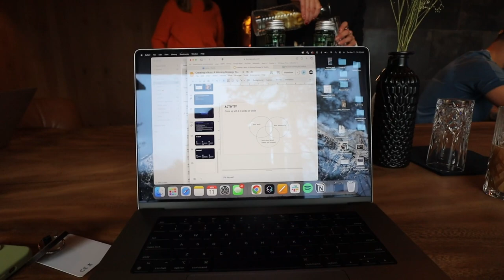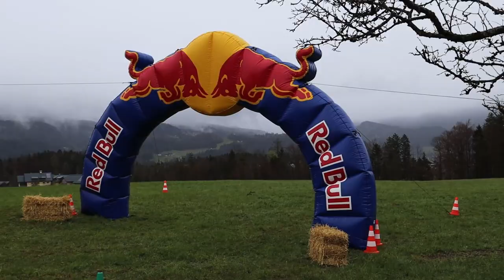WORK WEEK IN MY LIFE AS A FOUNDER: visiting redbulll hq + traveling to austria!